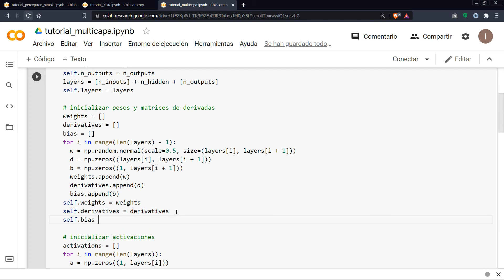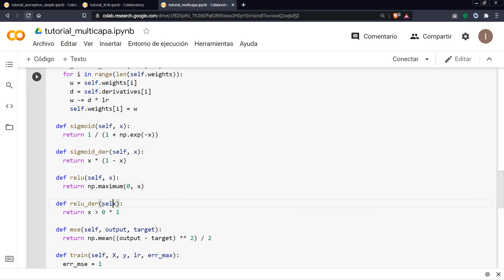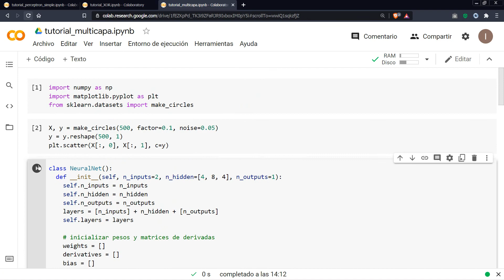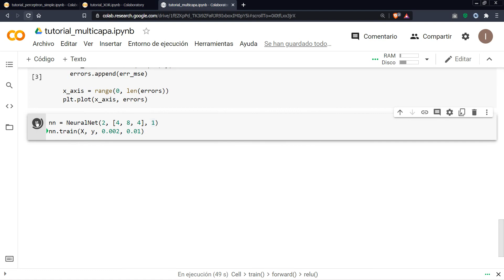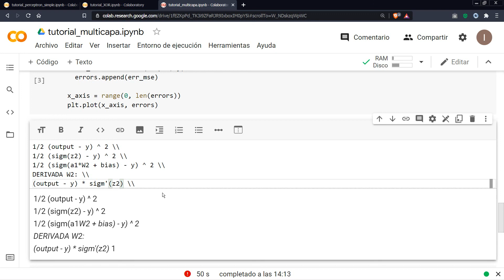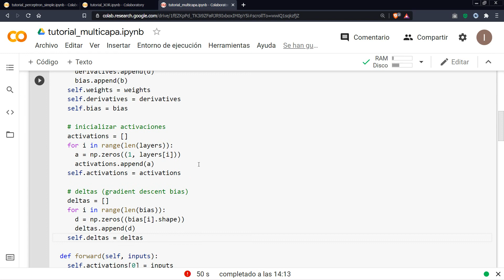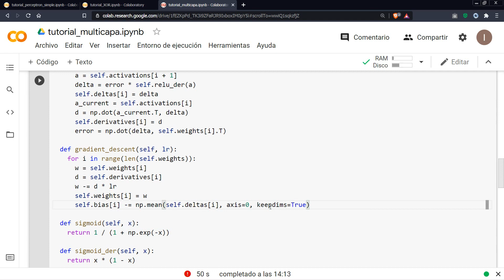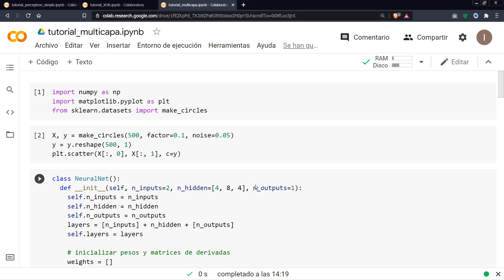Red Neuronal desde Cero (Google Colab + Python): 13.- Red Multicapa tercera parte (Bias)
En este serie vamos a implementar desde cero una red neuronal con los notebooks de Google Colaboratory.

No vamos a utilizar librerías de Machine Learning, implementaremos a mano el algoritmo de backpropagation para realizar el descenso del gradiente. El objetivo de la serie es comprender el funcionamiento interno de las redes neuronales.

Habrá algunos vídeos donde se explicarán los principales conceptos matemáticos que nos harán falta (fundamentalmente matrices y derivadas)

No hace falta instalar ningún software, con un equipo básico, una cuenta en Google y una conexión a Internet es suficiente para realizar el tutorial.